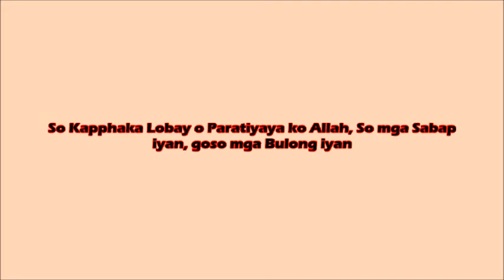Maranao Wasiyat Part 2 By: Shiekh Moh`d. Abdul Cader (Abu Hudaifah) Alawi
So Kapphaka Lobay o Paratiyaya ko Allah, So mga Sabap iyan, goso mga Bulong iyan

DXAD RADIO RANAO